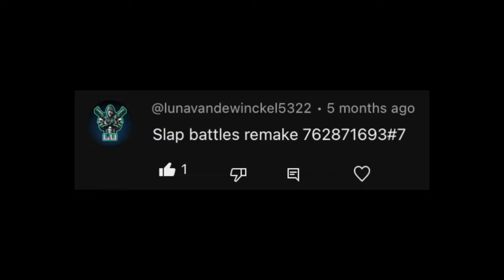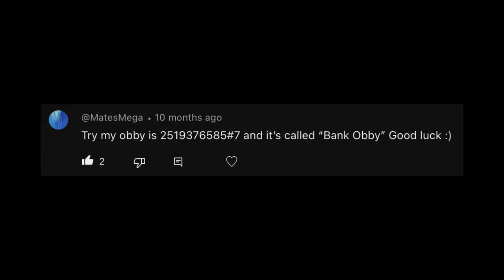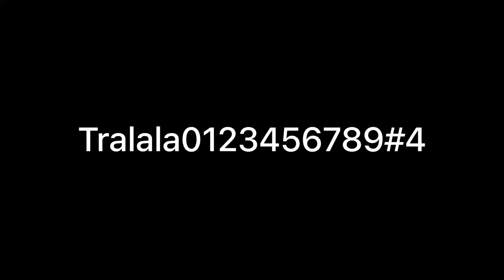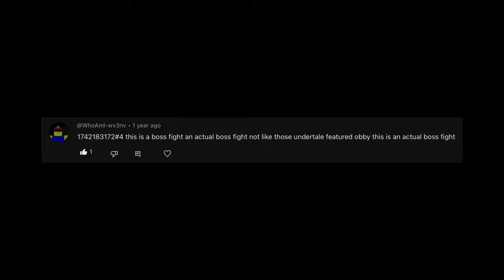Playing Your Requested Obbies 7 (Roblox Obby Creator)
Today, the Requested Obbies Series is back with Part 7, featuring five different obbies sent in from you guys! Enjoy the video :)

You can Use my Star Code to Support Me (I Will Receive Revenue)
   ▶︎Star Code "elemental"